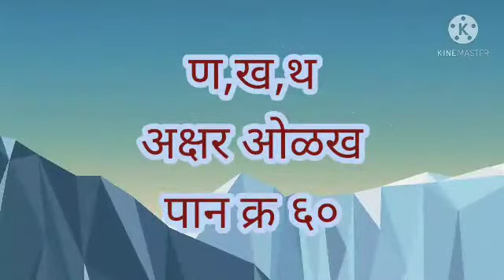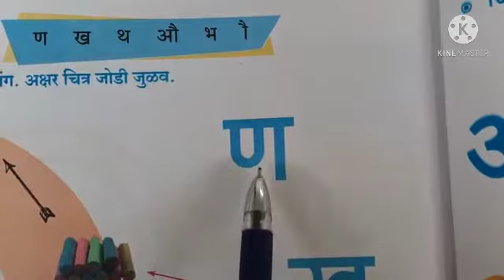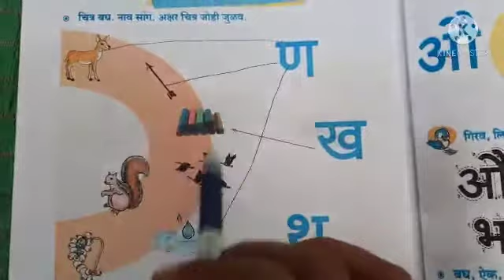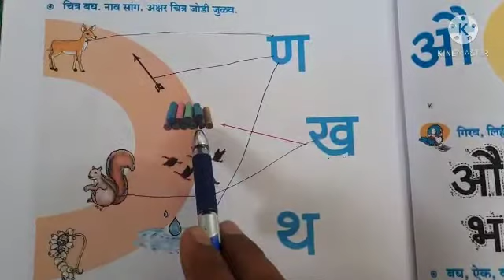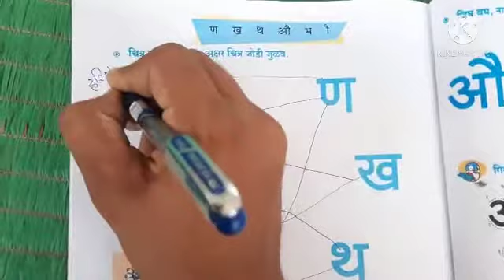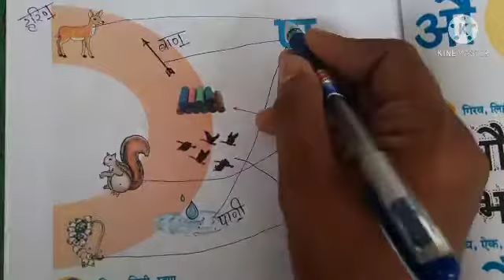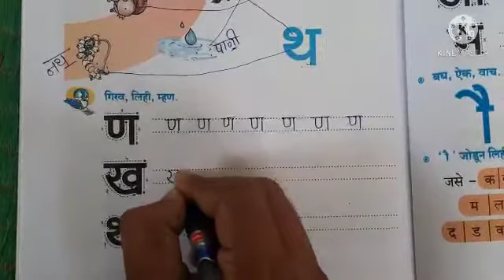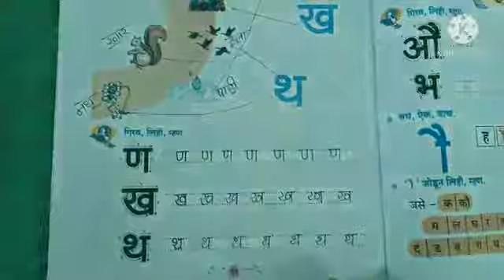ण,ख,थ अक्षर ओळख | पान क्र ६० |१ली मराठी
२री
मराठी